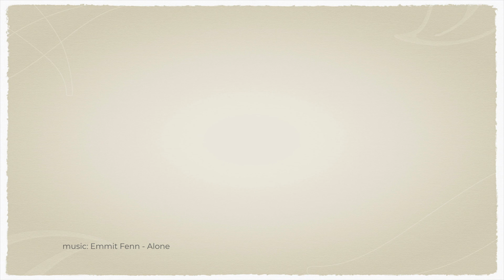Women and Girls in Sport Week 2020 - Catriona Matthew, OBE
As part of Women and Girls in Sport Week, we're sharing inspirational stories around governance and leadership and the UK Honours programme